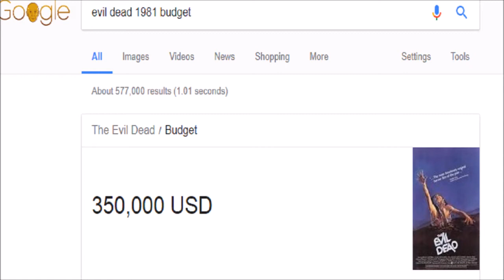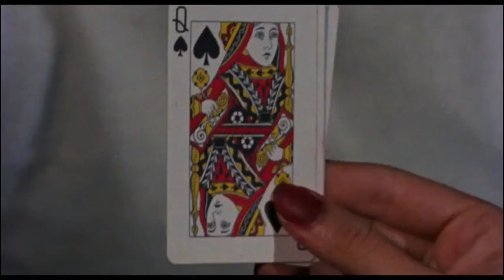Evil Dead 1981 :the best of the trilogy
This video takes a look back at the very first Evil Dead movie, I am a big fan of everything Evil Dead, in this video I look at reasons why I feel the first film is the best of the trilogy.